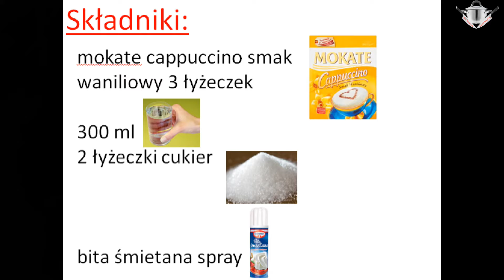Kawa Cappuccino z bitą śmietana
Wróciłem z Chorwacji , teraz zrobię powoli film Chorwacja :) będę ekstra filmów łapę górę 75 like!!!

1.Spodobało się
2.Zostaw Like!
4.Zostaw komentarz

By: MojePrzepisyadb